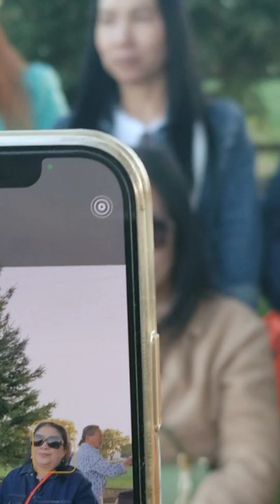Beef Leg Barbecue A Shorts Story Behind Lao Music video#one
Try out this New YouTube 3 minutes short video Behind Lao Music with beautiful Lao models And translation to the Song delicious food lovely peoples thank you for being here please enjoy the video please like and share comment as always welcome please subscribe for more videos we upload often and if you do subscribe please leave a comment and subscribe will be glad to reply to your comment and if you have a channel we would love to visit oh definitely leave come in there as well plus all the good stuff thanks again have a good day and a lovely evening.